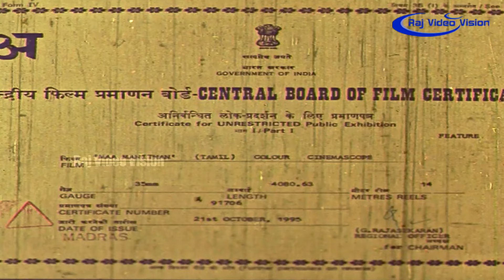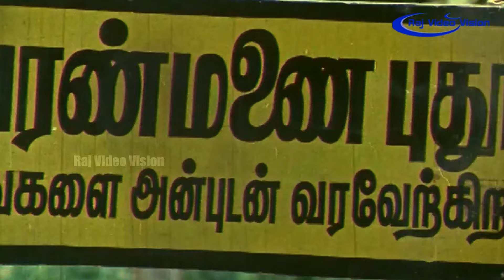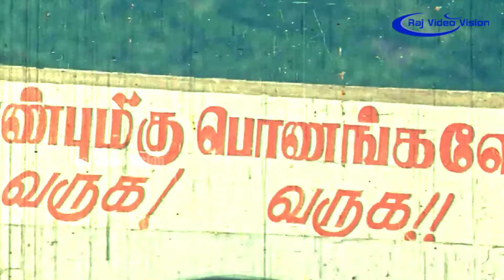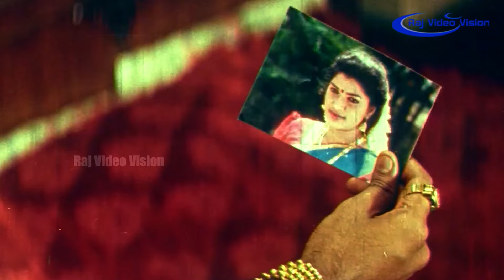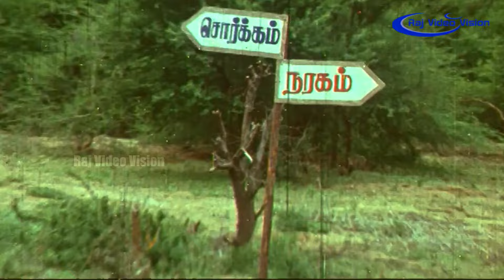Maa Manithan Full Movie HD | Napoleon | Goundamani | Senthil